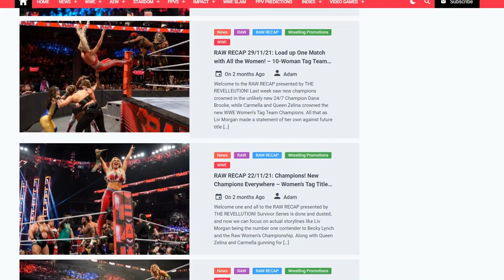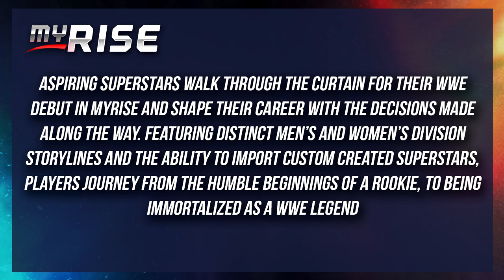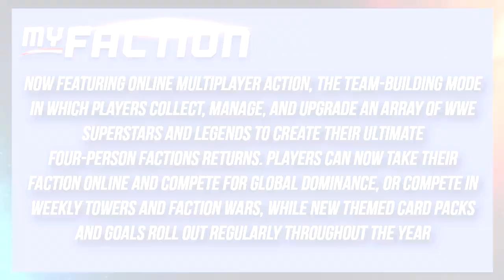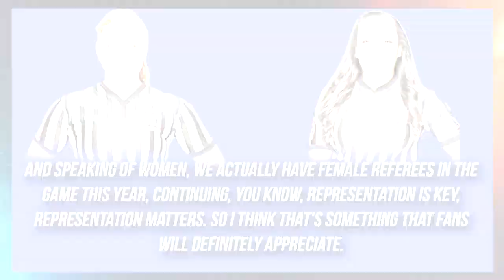WWE 2K23: First Look at Female Superstars, Female Referees Confirmed & More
In Today's video we dive back into all the latest WWE 2K23 news including WARGames the reveal of Female Referees, a first look at Bianca Belair, Rhea Ripley & More.